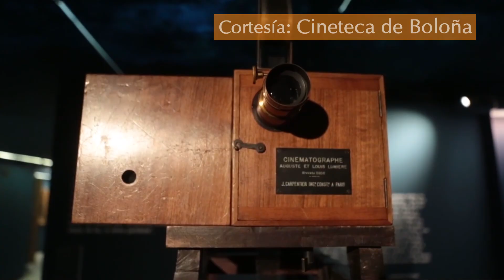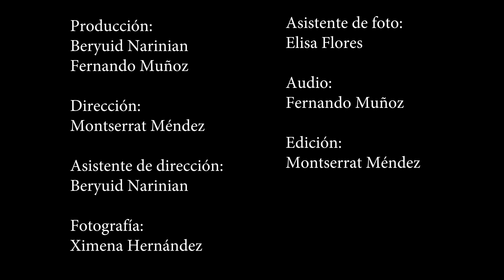Cine Europeo Vs. Hollywood | Cápsulas Televisa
Cápsula realizada para Televisa Querétaro.

Dirigida por la alumna Montserrat Méndez.